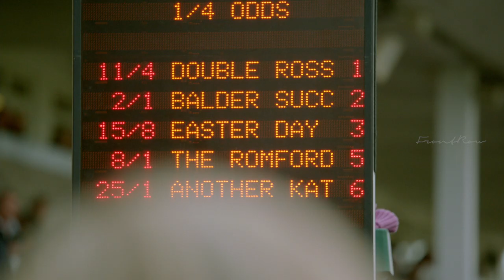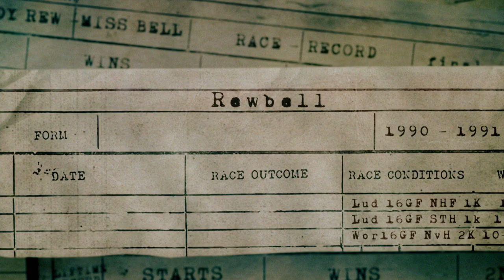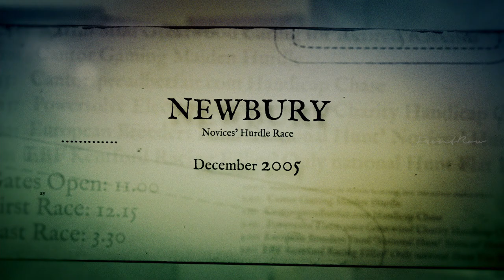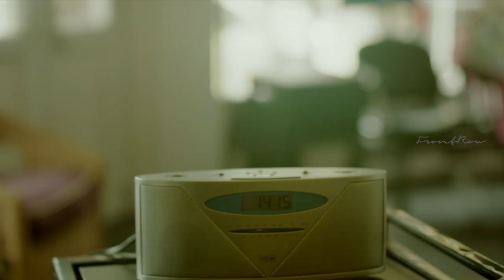This Is Where I Belong! | Dark Horse 2015 Documentary Movie Scenes | Louise Osmond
Watch some of the best scenes from Dark Horse: The Incredible True Story of Dream Alliance, a 2015 documentary film directed by Louise Osmond.

Synopsis: In a small valley town in South Wales, a barmaid decides to breed a racehorse she ultimately names Dream Alliance. She and her husband buy a broodmare and she asks other villagers to join in the effort with funding and advice. The horse goes on to win the Welsh Grand National.

Directed by Louise Osmond
Release date
23 January 2015 (Sundance Film Festival)
17 April 2015
Country United Kingdom
Language English